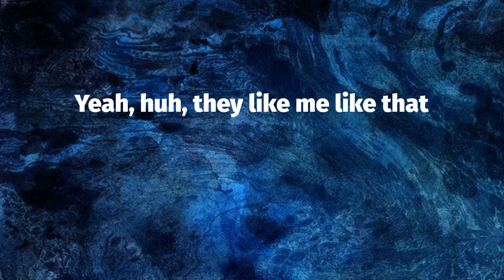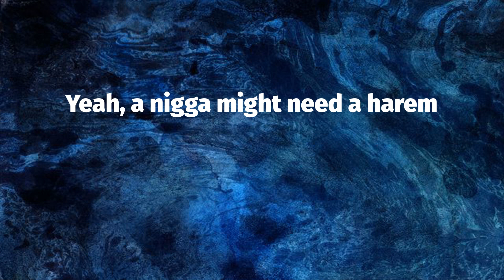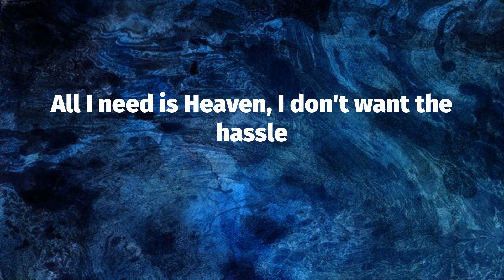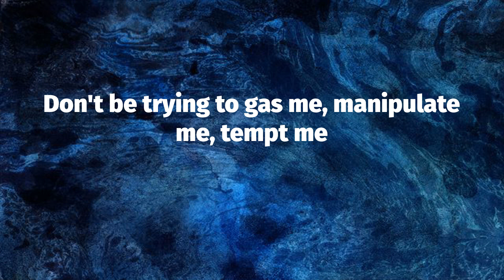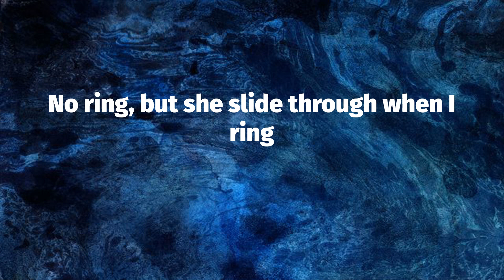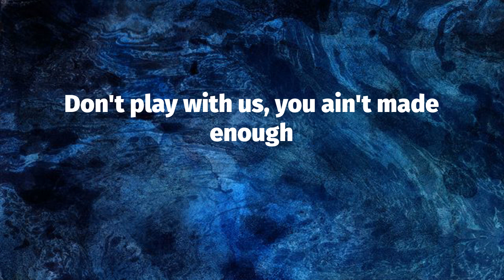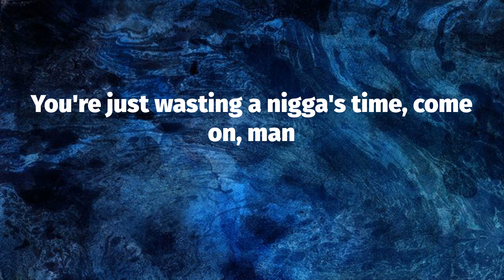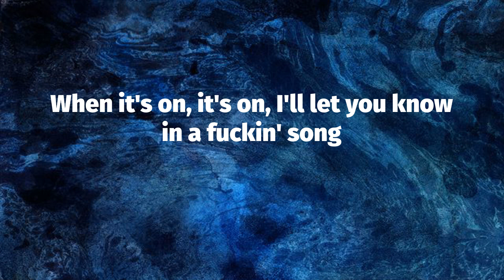DMX - Bath Salts (Lyrics)